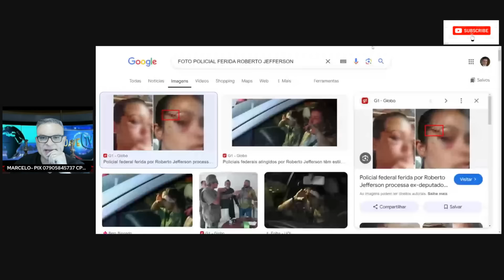ROBERTO JEFERSON O PIOR ACONTECEU